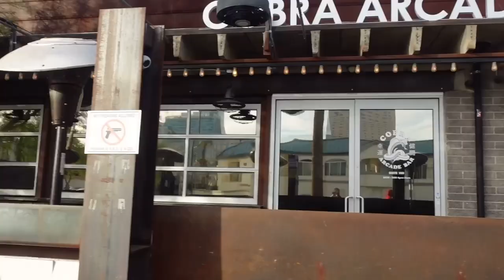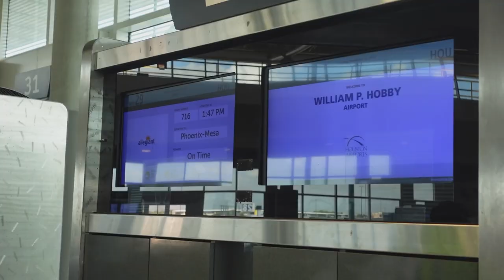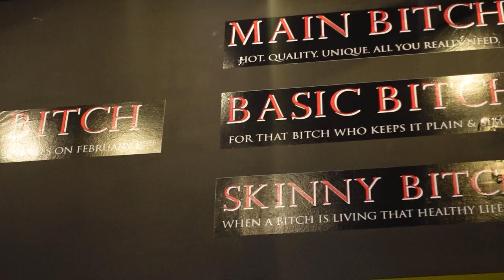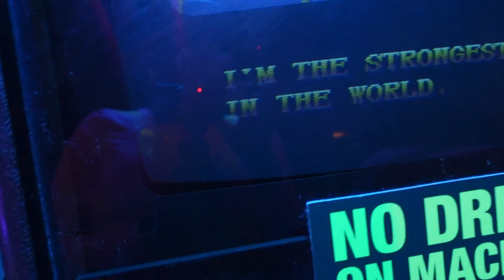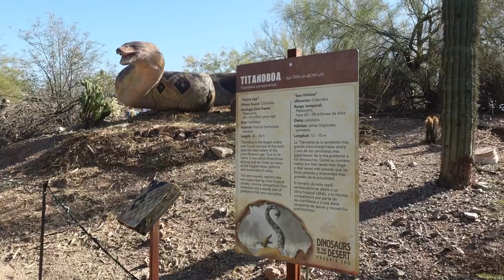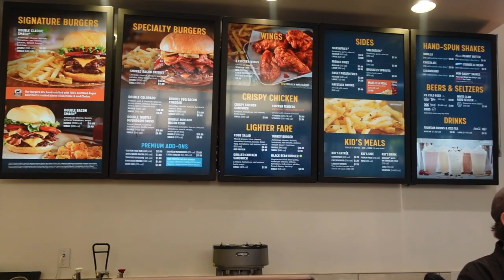TRAVEL VLOG| PHOENIX, ARIZONA| BRUNCH |TRU LOUNGE| PHOENIX ZOO | OASIS| BLACK PANTHER 2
Hey Lovelies!!!
Guess who is back with another travel vlog lol. Went on a weekend trip to Phoenix, Arizona and it was really fun. Another state ticked off the list and many more to go. Hope you enjoy this vlog!! ______________________________
2. Travel Vlog |The Big Move- UK - USA Part 1 & Detroit MI - Houston TX Part 2 | Coming to America| Empty Apartment Tour
5. Life Update| GRWM Chit Chat| Date Night| Hair + Makeup + Outfit| 9 months in the US | 3months in HTX
ABOUT ME/FAQ:
Age:24
Height: 5'8
Location: Houston, Texas
Camera: Sony ZV